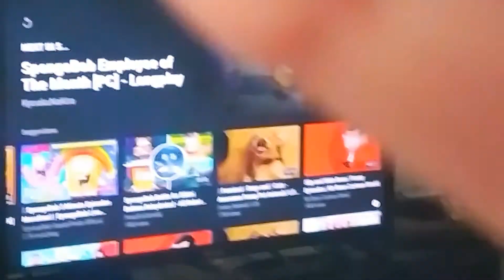Zechariah vs. Patrick Part 2. who will win? / version 2\ (V2)